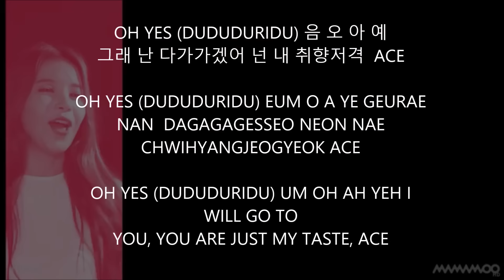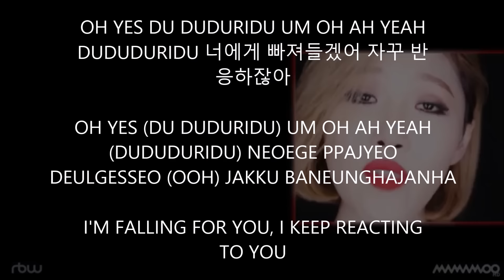um oh ah yeh • mamamoo // acapella ver. // hanromeng // lyrics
Title: Um Oh Ah Yeh (Acapella Ver.)
Artist: Mamamoo